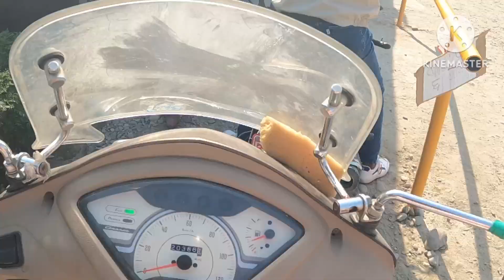Bharat Taal Nunthar Ghumgham 🙂🙂🙂💥💥🇳🇵💕❤️🇳🇵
Hello freinds myself Pravin Shrestha. An engineer by profession and nomad by passion.In this short vlog I am going to travel Bharat Taal and Nunthar with my dearest . Hope U will like it .